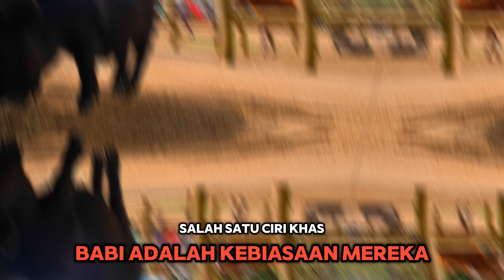kisah kehidupan paling mengasikan dari seekor babi